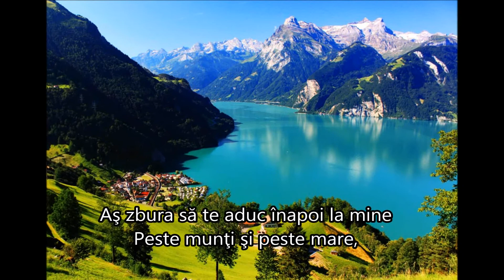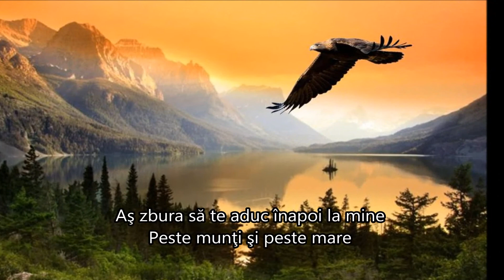Francesca Belenis & Riccardo Cocciante -I'd Fly / Aş zbura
English lyrics :
The telephone that never rings
The letter that the mail won't bring
Could I have had you in my life
For just a moment in the night?

I want to kiss you night and day
And watch the sunlight fade away
The evening twilight on your face
So beautiful I can't erase

I'd fly
I'd fly
I'd fly

Like an oasis in my life
A dream that fades into the light
And now you've slipped away from me
I live each day so restlessly

Mountains and oceans I would cross
Without your love I will be lost
Oh, to the corners of the earth
Better or worse

I'd fly
I'd fly
I'd fly
I'd fly

I'd fly to bring you back to me
Across the mountains and the sea
We'll find a place forever more
Where you are mine and I am yours
I'll kiss your lips and make you free
For you there is no stopping me

Another night I cannot sleep
I toss and turn beneath the sheets
An empty bed where once you slept
A promise only if it's kept

I'd fly
I'd fly
I'd fly
I'd fly

Better or worse,
I'd fly
I'd fly
I'd fly